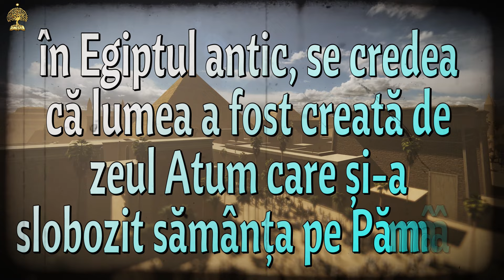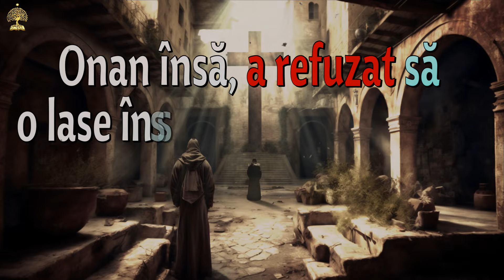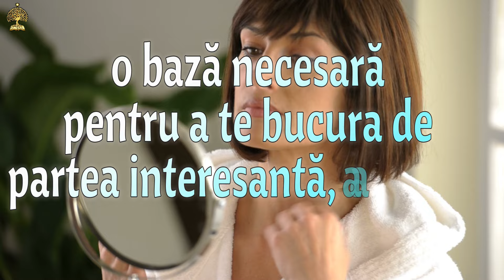De ce se masturbează bărbaţii? | Întrebările Vieţii - ep.2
forta cunoasterii, Întrebările Vieţii: De ce se masturbează bărbatii
încă din antichitate, masturbarea era considerată un act divin, în Egiptul antic, se credea că lumea a fost creată de zeul Atum care și-a slobozit sămânța pe Pământ.
Faraonii obișnuiau să practice un ritual care simboliza creația, masturbându-se în timpul unor ceremonii publice, apoi ejaculau în Nil pentru a se asigura că nivelul fluviului nu vă fi afectat de secetă.

Sperăm că ți-a plăcut și acest video.
Nu uita să-ți spui părerea printr-un comentariu, și să te abonezi! 🔔